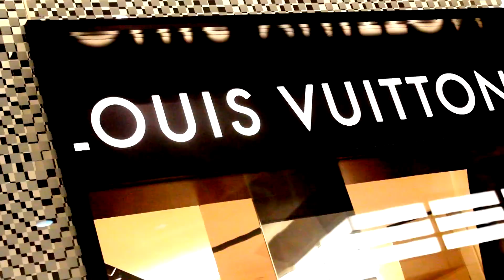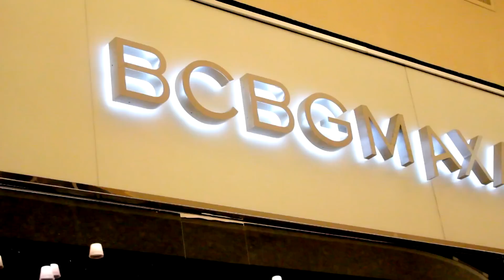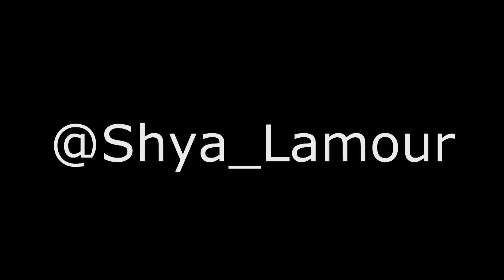Shya L'amour- Motto FreeStyle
A night out shopping @International Mall with Shya L'amour... Motto Freestyle, Racks Freestyle ft Olop... Songs from the new Mix Tape "Such A Prima Donna"... Follow on Twitter @Shya_lamour and on Facebook: Shya L'amour. Olop Productions